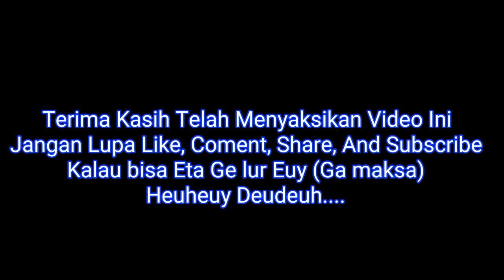MANTAP SEKALI KA PANGRANGO 229 LEWAT DI ATAS JEMBATAN KM 31+7 BOJONG, PARUNGKUDA